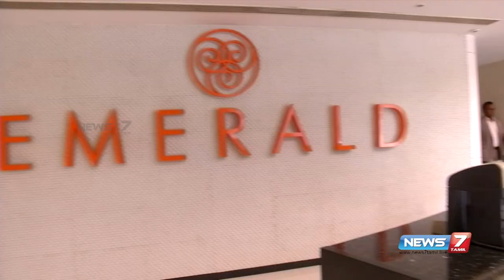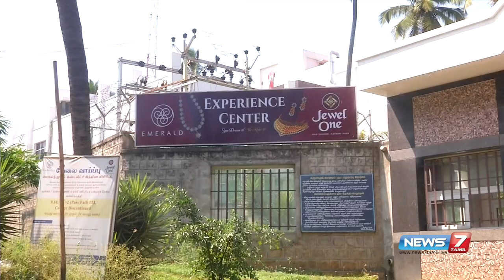Mr. K Srinivasan, MD Emerald Jewellery on News7 Tamil Program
In an interview on News7 Tamil program Paesum Thalaimai Mr. K Srinivasan, MD Emerald Jewellery, spoke about the journey of Emerald Jewel Industry India Ltd.

Watch the fullinterview

Video Courtesy: News7 Tamil